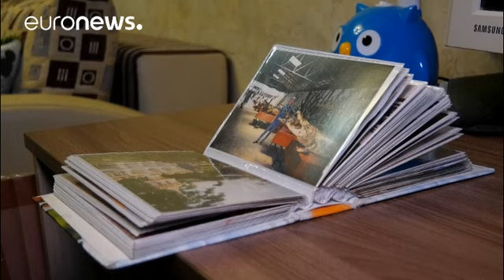عجوز روسي يعود إلى مقاعد الدراسة في عمر التسعين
للوهلة الأولى قد يبدو كيريل باتراخين متقاعد عاديا، لكن في الحقيقة، هو واحد من أكبر الطلاب سنا في جامعات روسيا.…